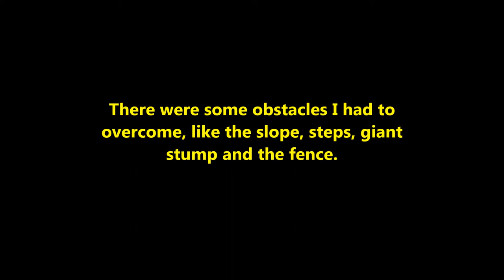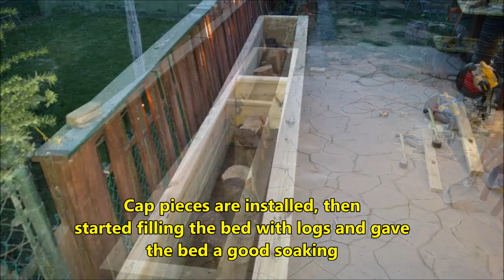Hugelkultur Bed Builds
These are a few beds that I build using the hugelkultur method.

I am a Philadelphia Urban Gardener, I dabbled in Hydroponics, Aquaponics, Hugelkultur, Indoor gardening, Container Gardening, Vertical Gardening, Deck Gardening and Sub Irrigated Gardening.